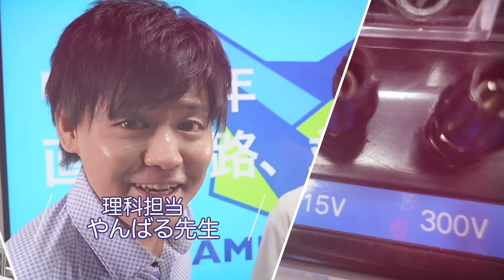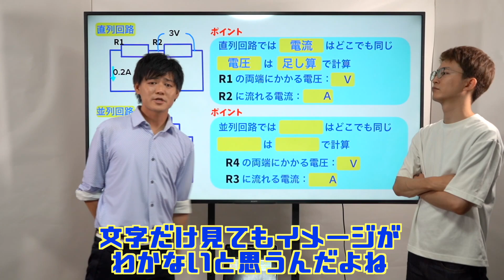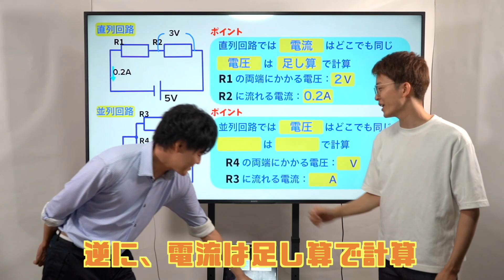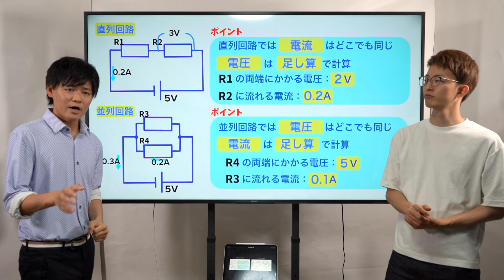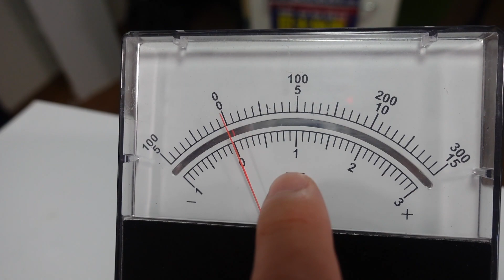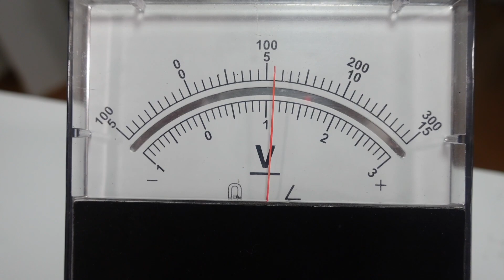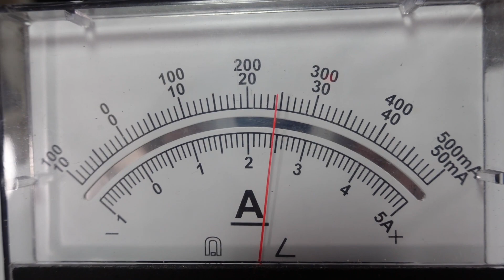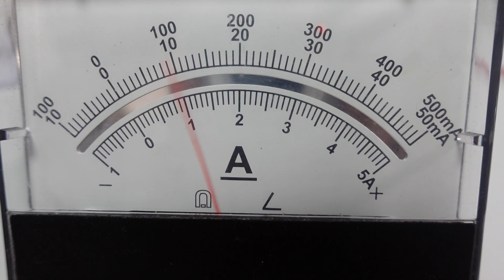【中2理科】並列回路・直列回路（電気の計算）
今日も見にきてくれてありがとう！
はやいものでもう9月。夏休みも終わってしまいました。悲しいですね笑
3年生は私立入試まで約5ヶ月です。大変ですが頑張っていきましょう！！
今日は中2理科並列回路直列回路です。
基礎的な内容ですが大切なところなので、電気の計算が苦手な人は是非何度も見てください！
また、これと複合して出題されるのがオームの法則です。また近いうちに動画を出そうと思います！
今日もいい日にしましょう！！